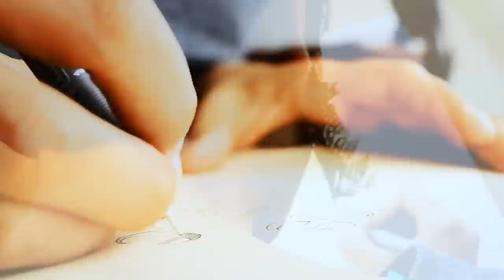La Mona [Midioslepague]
Entre los nuevos canales para el 2012 está Midioslepague, a cargo de Daniel De Hoyos, y donde podremos ver clips documentales hechos con cariño. Para empezar, un perfil de la artista de la Casa Creativa.

Les presentamos a La Mona, ella es la encargada del arte en los proyectos de Punto Link.